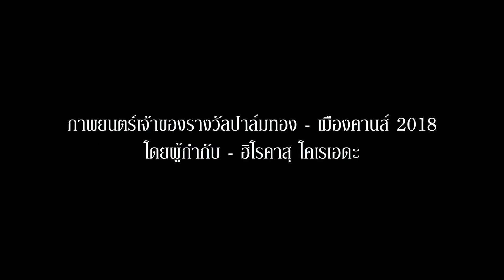ผกก.ฮิโรคาสุ โคเรเอดะ ขอบคุณคนไทย ชวนดูหนัง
ส่งตรงจากญี่ปุ่น ผกก.ฮิโรคาสุ โคเรเอดะ ชวนคนไทยดู
วันนี้เข้าฉายแล้วที่ house Rca และ Scala